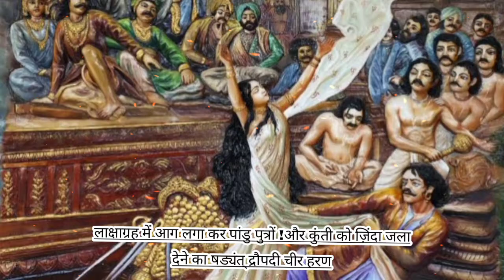लालच का फल | fruit of greed | महाभारत से सिखे इसका परिणाम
About video
दोस्तो इस विडियो में लालच का फल के बारे में बताया गया है . कैसे महाभारत में सिंहासन के लालच के कारण राजा धृतराष्ट्र को सौ पुत्रों का त्याग करना पड़ा.इसिलिए हमें लालच ना करने की सलाह दि जाती है
Friends, in this video the fruit of greed has been told. How in Mahabharata, King Dhritarashtra had to sacrifice a hundred sons because of the greed for the throne. That's why we are advised not to be greedy

lalavh,
lalach,
ka fal,
lalachi,
bedtime stories,
fairy tail,
kahabi,
kahani,
hindi,
2021 kahani
mahabharat b r chopra,
mahabharat stories,
mahabharat all episodes,
mahabharat pen bhakti,
mahabharat,
mahabharat all episodes online,
mahabharat b r chopra all episodes,
mahbharat b r chopra,
mahabharat full episode 47,
mahabharat full episode 77,
mahabharat full episodes,
mahabharat star plus,
mahabharat bangla,
br chopra mahabharat,
mahabharat star jalsha,
mahabharat yudh,
mahasangram mahabharata